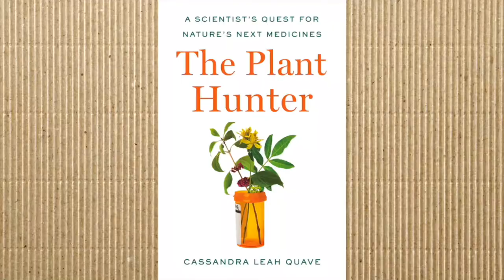Oca! A delightful tuber with Dr. Eve Emshwiller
This week, we get to the root of things! Literally! I speak with Dr. Eve Emshwiller, ethnobotanist and expert on the Andean tuber crop “Oca” in the genus Oxalis. We dig into the fascinating genetics, chemistry, and morphology of this staple food source. We also discuss how research on crop wild relatives can contribute to food security for the future.